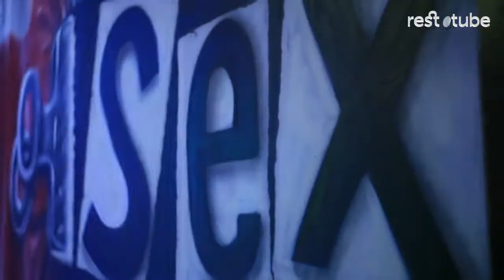Английский паб The Kings | Заказать столик в ресторане Кингс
Зажигательные танцы в клубе «THE KINGS» - идеальное место для ярких вечеринок, встреч с друзьями и проведения банкетов.